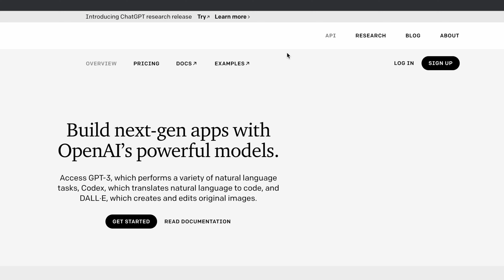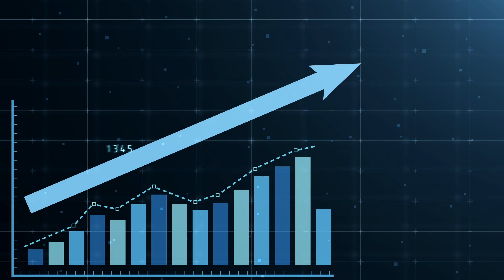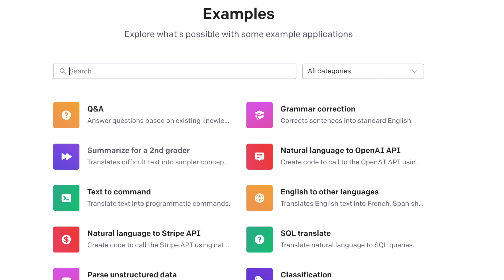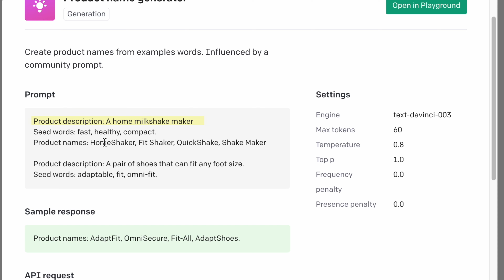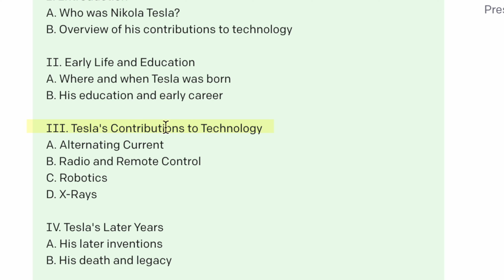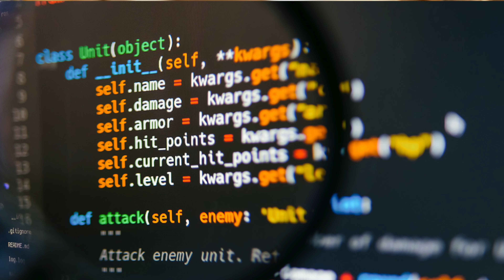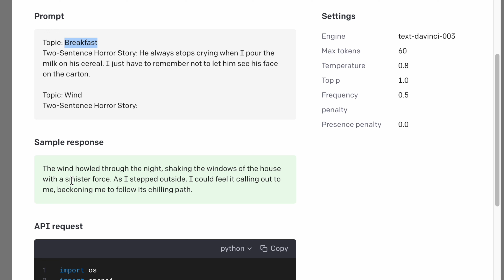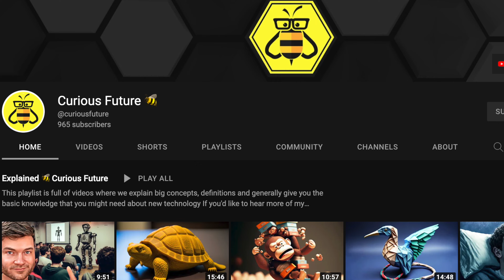9 Ways To Build Your Own ChatGPT Business From Zero (GPT API Breakdown)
Hey there, it's Dylan Curious from the "Curious Future" channel. Today we're diving into the world of OpenAI's GPT-3 API and its amazing potential for businesses and entrepreneurs. We'll explore how the GPT-3 API allows developers to create AI-powered applications that save time and money, and provide innovative solutions for everyday problems.

Did you know that you can use GPT-3 for a wide range of tasks including answering questions, classifying data, writing code, conducting engaging conversations, summarizing information, translating languages, and transforming data? Businesses can utilize this incredible tech to auto-answer customer queries, classify social media sentiment, write SQL queries, translate code, and even turn complex code into plain English.

But wait, there's more! This impressive API can summarize lengthy texts, generate catchy product names, make astute analogies, extract keywords and contacts, and even turn text into colors or airport codes.

Yes, it does require some technical skills and programming experience to implement, but with dedication and persistence, even a tech newbie could build a minimum viable product around a viable use case for the GPT-3 API. This really is a unique opportunity to create innovative businesses using artificial intelligence, and the best part is that the API lowers the barrier to harnessing GPT-3's capabilities.

Just imagine the countless ways you could make your customers' lives easier with AI-powered tools like these, helping them be more productive, save time, effort, energy, and money. Whether it's using AI for quick answers, efficient classification, bug-free code generation, or engaging conversations, there are endless possibilities. The GPT-3 API can even make sense of the vast amounts of data we generate, summarizing large data sets, translating languages, and transforming data in intriguing ways.

So, if you're looking to build a business in 2023, GPT-3's API is a great starting point. You can use it for anything from fact-checking and sentiment analysis on social media, to extracting SEO keywords and even simplifying SQL database search queries. It's like having a highly intelligent assistant, capable of translating complex code into understandable English.

That's it for today. This is Dylan Curious, signing off. Remember, the future is indeed curious.

00:00 - OpenAI’s API Is Tool to Build a Business
00:57 - Ways To Use OpenAI’s ChatGPT Application Programming Interface
03:02 - OpenAI’s ChatGPT: Answers API Example
03:39 - OpenAI’s ChatGPT: Classification Example
04:31 - OpenAI’s ChatGPT: Extracting Keywords Example
04:52 - OpenAI’s ChatGPT: Writing SQL Database Search Queries
05:39 - OpenAI’s ChatGPT: Turning Code Into English Example
07:09 - OpenAI’s ChatGPT API Conversation Tool
09:58 - OpenAI’s ChatGPT API Categorization Example
10:45 - OpenAI’s ChatGPT API - Movies Summarized Into Emojis Tool
11:12 - OpenAI’s ChatGPT: Product Name Generator Example
11:47 - Smash That Like Button
12:03 - OpenAI’s ChatGPT: Analogy Tool
18:09 - OpenAI’s ChatGPT: Transformations
21:54 - OpenAI’s ChatGPT API Business Opportunity
24:08 - Like, Subscribe & Comment